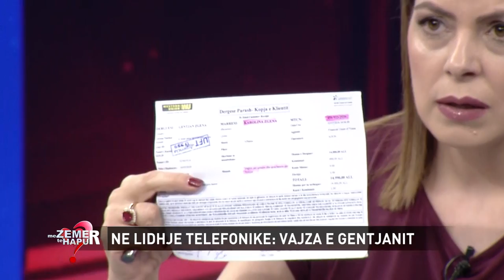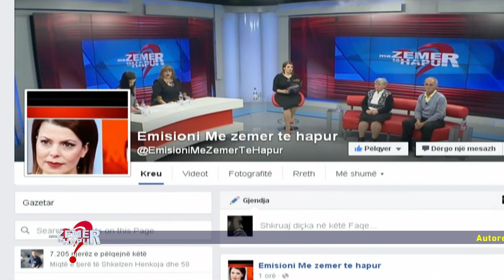Rrëfimi i 43 vjeçarit: Gruaja më ka tradhtuar, tani po më çon edhe vajzat nëpër motele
Emisioni "Me zemer te hapur" nga Evis Ahmeti ne News24 (emision nga arkiva)
8 korrik, 2016